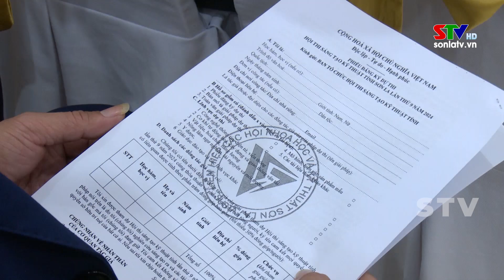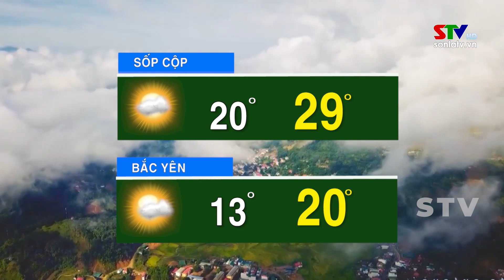Bản tin truyền hình tiếng Mông ngày 01/03/2024